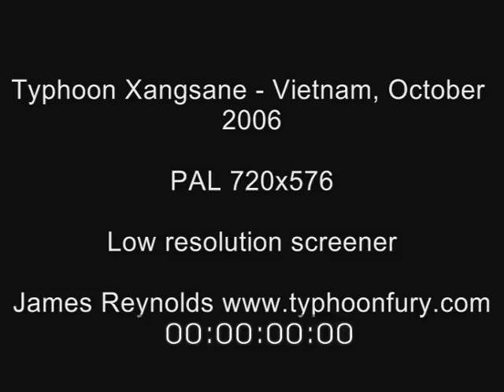Typhoon Xangsane Extreme Hurricane / Cyclone Stock Footage Screener PAL 720x576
Typhoon Xangsane Extreme Weather Stock Footage Screener PAL 720x576. Typhoon / hurricane stock footage screener includes extreme eyewall winds from the core of typhoon Xangsane which smashed Vietnam in October 2006.

Please feel free to embed video using Youtube code, no unauthorised downloading or ripping.

Copyright Earth Uncut Productions.